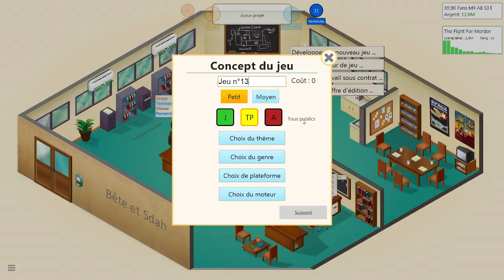Game Dev Tycoon - Ep. 4 - L'ère des gros navets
Quatrième épisode du Let's Play sur Game Dev Tycoon !

Un peu d"originalité, on va cesser provisioirement de faire que du RPG et on va s'aventurer dans d'autres genres, avec plus ou moins de succès :D

Dans ce jeu, vous êtes un programmeur informatique amateur de jeux vidéos et qui a un rêve simple : Devenir le plus grand producteur de jeux vidéos du monde !

Pour ça, ben il suffit de pondre des bons jeux ^-^

Mais c'est pas si facile que ça...